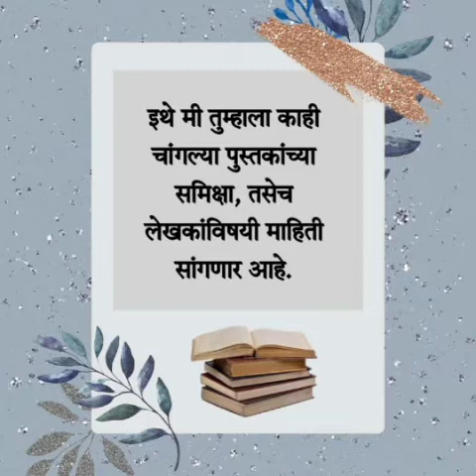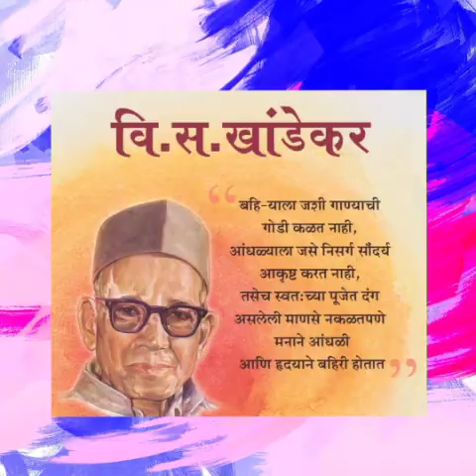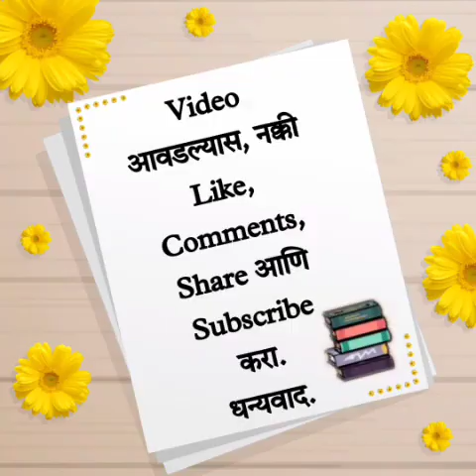विष्णु सखाराम खांडेकर - लेखक परिचय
लेखक परिचय

विष्णु सखाराम खांडेकर - यांच्या जन्मदिना प्रित्यर्थ हा Video. लेखकांबद्दल माहिती, ह्यांनी लिहिलेल्या पुस्तकांबद्दल माहिती प्रस्तुत Video मध्ये सांगितली आहे.

धन्यवाद